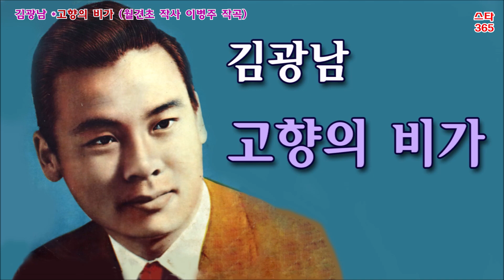김광남-고향의 비가(월견초 작사,이병주 작곡)스타365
작사가  월견초  선생의 고향은
경남 밀양입니다
이정표,청춘을 돌려다오 ,대동강 편지 ,인생의 귀향지 등은 선생이 작사한 노래입니다.
고향의 비가중  고향아 기다려 다오 라는 노랫말을 남겼지만 38세의 나이로 일찍 돌아가셨습니다.
 때마침 선생의 유작 시집이 나왔기에 월견초 선생이 작사한 노래  김광남 선생의 알려지지 않은 이 노래로 축하 영상을 대신 합니다.
스타 365 일동

밀양강 달빛 머금고 고고한 자태로 고결한 아름다운 문예사조로
온 세상을 입 맞춘 시인이며 작사가이신 월견초 선생을 존경하며 선생의 맑은 영혼이 담긴 시집이 세상에 다시 태어남을 선생의 고향 밀양의 후배 예인의 한사람으로 축하드립니다.
서양화가 스타365 대표 오태환